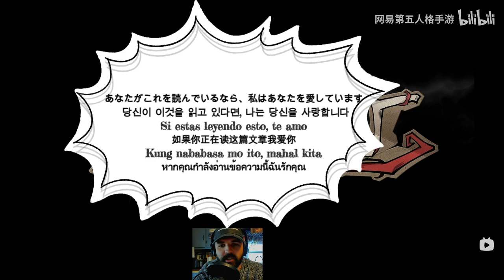Identity V: Crazy Moments Episode 5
In this Identity V video, we discuss the upcoming nerf to Acrobat. Below are the nerfs incoming for Acrobat. Please respond with your thoughts. Remember, discussing whether the character needs a nerf can be separate from whether you feel the nerf is too much or too little.

• Acrobat
- Sticky Bomb (Movement Speed Reduction)
45% & 52% → 30% & 35%
- Nitro Bomb (Interaction Speed Reduction)
50% & 60% → 35% & 40%
- Fire Bomb (Ability Disability Duration)
8 & 12 seconds → 5 & 8 seconds
- Bombs Circular Zone Duration
 15 seconds → 10 secon